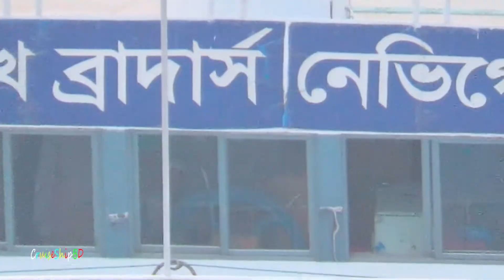Dhaka to Chandpur Launch | Eagle-3 দুর্দান্ত গতিতে ছুটে চলেছে চাঁদপুরের উদ্দেশ্যে | Cruise Ship BD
WELCOME TO CRUISE SHIP BD